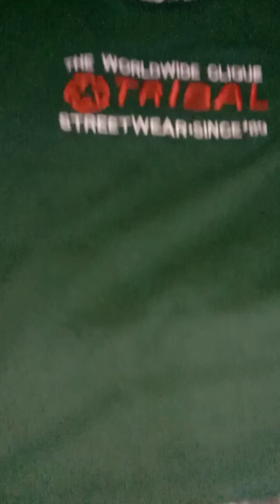WE BUY XMAS PARTY CLOTHES FOR ADAM ALONG THE SIDEWALK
THIS VIDEO IS ALL ABOUT ME AND MY FAMILY LIVING A VERY SIMPLE LIFE HERE IN MANILA PHILIPPINES.

OUR FB PAGE IS FE BORABO
OUR JOURNEY

AND PLEASE WRITE ME EMAILS IF YOU WISH TO TALK TO US TO
IF YOU WANT TO SEND SOMETHING PLEASE SEND IT TO
THIS ADDRESS
LOT7 BLOCK 39 PKG 2 PH7B BAGONG SILANG CALOOCAN NORTH 1428 PHILIPPINES